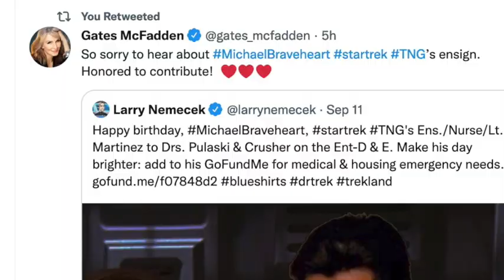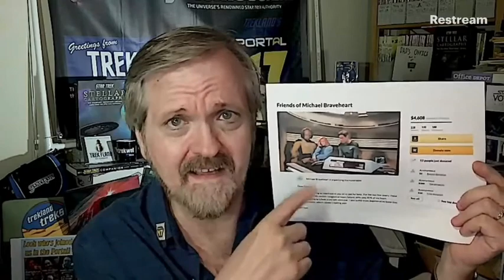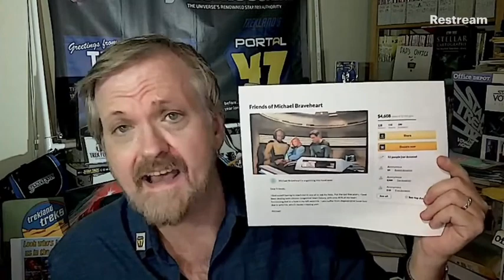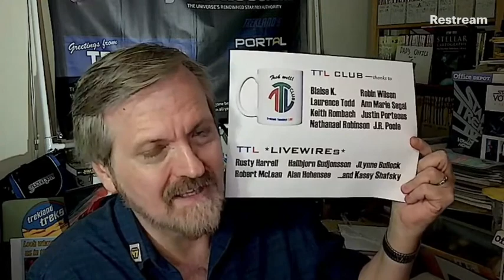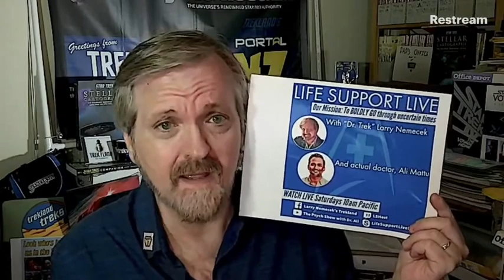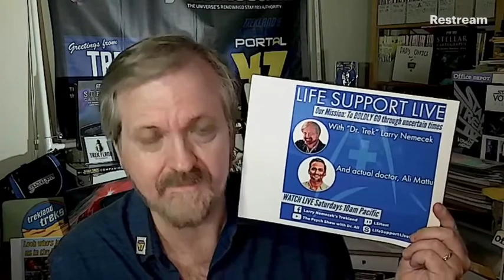"Do We Realize What All Just Happened, Star Trek?” | #224 Trekland Tuesdays LIVE (SHORT edition)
THIS WEEK #224:  Of all the news you might have missed …here’s another. And a feel-good!  (EDITED to Part I/main topic only)

(Facebook edition at @Larry Nemecek's Trekland  includes the full show including chat Q&A and Parrot Analytics TV ratings.)